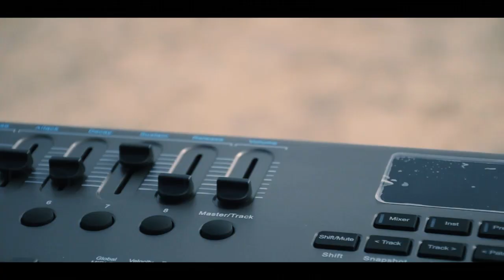Sun Sathiya x Dont Let Me Down | Mashup | CafeFreelance Music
hello, guys we came with a new idea,with a new collab with the artists from Daman (Damao), fabulous Vocalist and an amazing beatboxer.

Vocals : Harshida Patel & Darshan Joshi
Beatboxing : Hardik Patel
Keys & Synths : Anmol Tengalkar
Guitars : Darshan Joshi

Video : Priyank Gayakwad